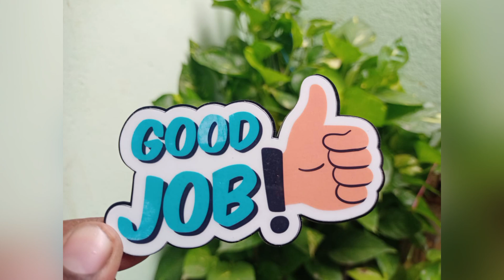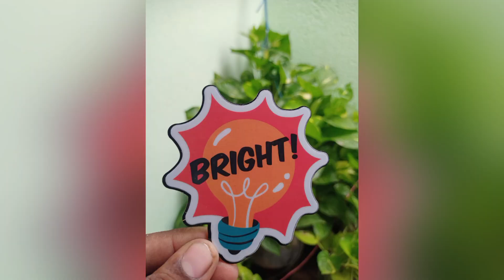BEST RETURN GIFTS FOR KIDS/FRIDGE MAGNETS/BUDGET FRIENDLY/